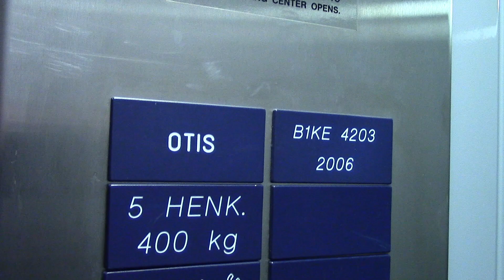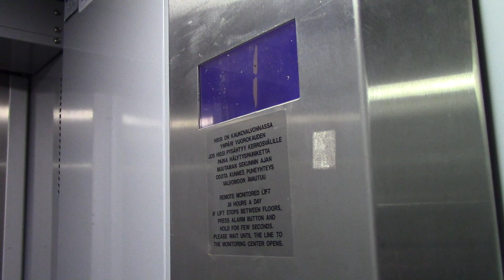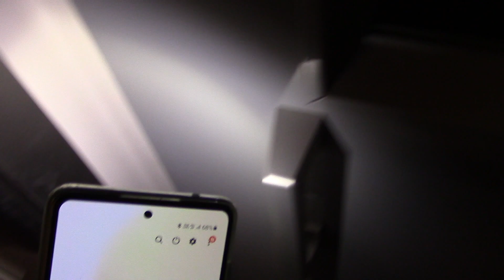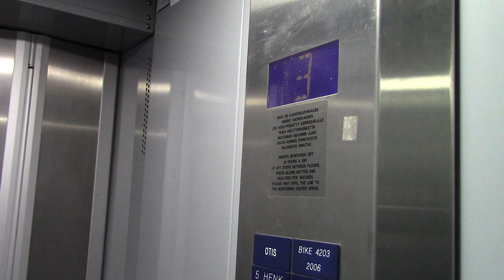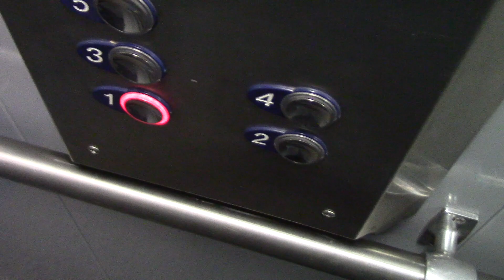Interesting 2006 OTIS roped hydraulic elevator at Vuorikatu 27, Uusikaupunki FIN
LOCATION:
(FIN) Vuorikatu 27, Uusikaupunki 🇫🇮
(SWE) Vuorikatu 27, Nystad 🇫🇮

ELEVATOR INFO:
Manufacturer:… .OTIS Elevator Company
Type:… ..…. Passenger, roped hydraulic
Year built:… 2006
Serial:… . B1KE 4203
Capacity:… ...5 persons / 400 kg
Floors served: 5
Controllers:.
Fixtures:. OTIS 2000